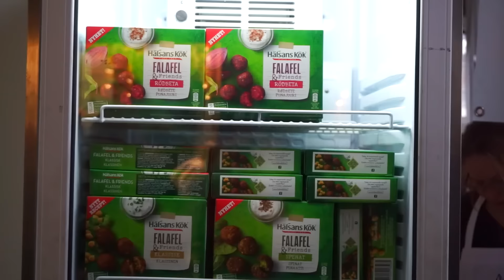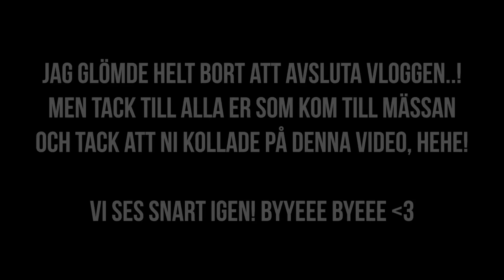PÅ ÄVENTYR MED MORSAN!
Jag vill tacka alla ni som kom till mässan för att lyssna på mig! Ni är så himla fina allihopa. Jag önskar verkligen att jag kunde träffa alla er i Murderess Army! Tack för att ni finns ♥

♥ Spana in min bloppis om du är sugen på att köpa något!

♥ Jag redigerar mina videor i Final Cut Pro.
♥ I filmar med Canon EOS 700D och Sony Alpha A1500.